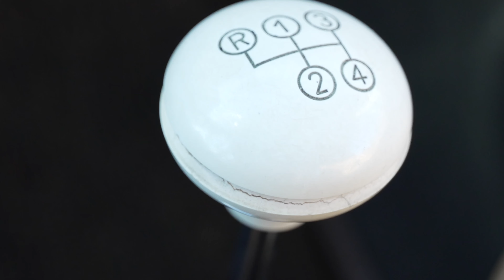1961 Mercedes Benz 190 SL